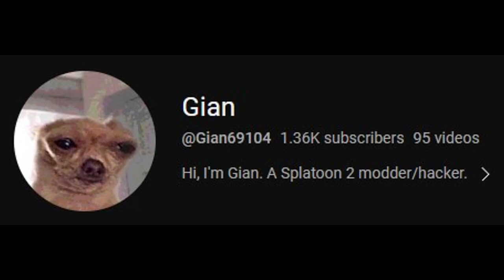OCTO EXPANSION BUT IN ANOTHER UNIVERSE: PART TWO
The Splatoon 2 RAINBOW Expansion DLC mod recently had an update, adding new levels, a boss fight, and one big finale. I have been called to revisit this memorable experience of a mood, wheeze heavily at the stupidest of things, and have a good time. Let me know if you're hyped to see the next RE video!

SOCIALS
☀️ Become a member and get some cool stuff!